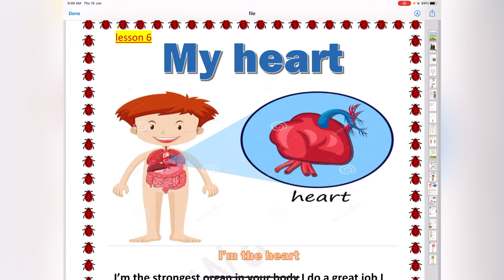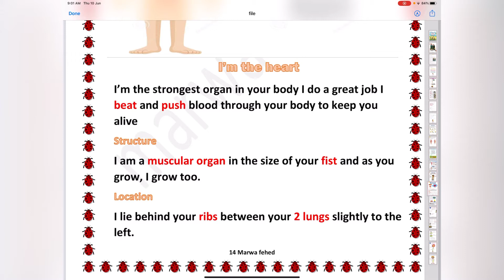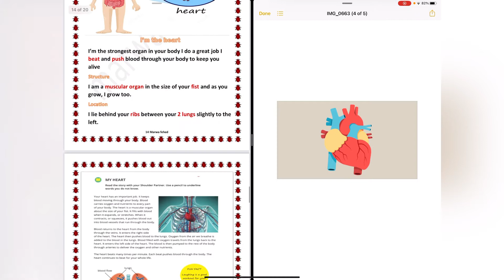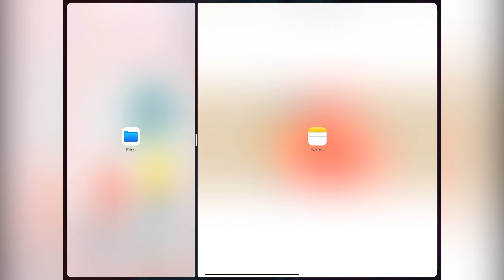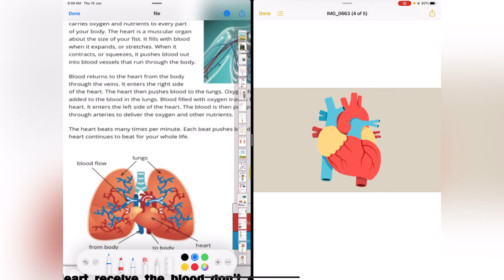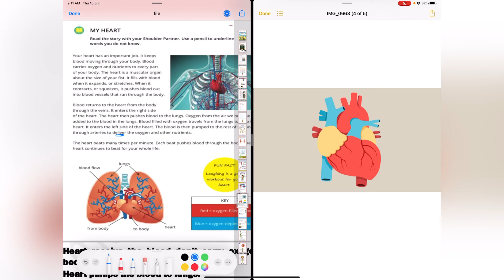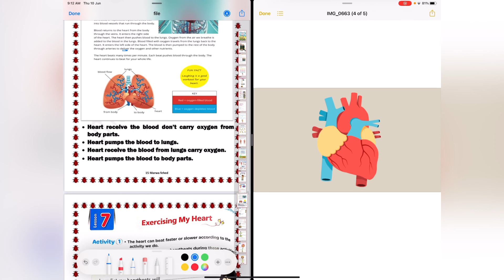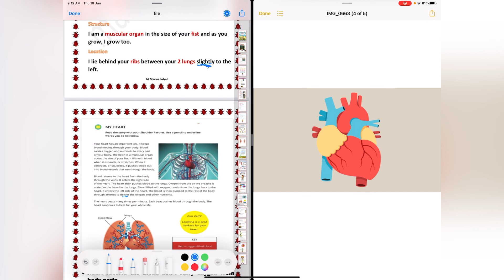Theme 1 chapter 2 lesson 6